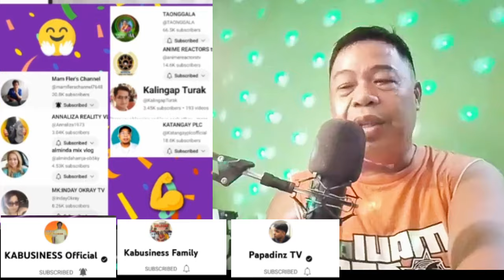KA BUSINESS: BAI ITO ANG PAYO SAYO (reaction)